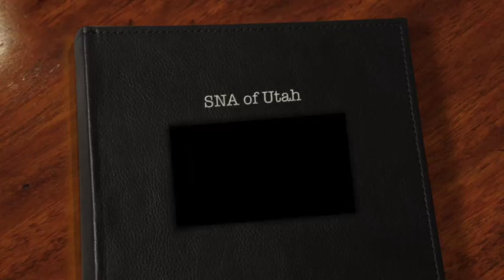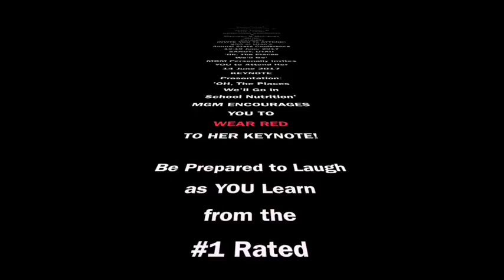SNA of Utah State Conference-13-16 June 2017-'Oh, The Places You'll Go'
Invitation to JOIN THE FUN:
Come to the SNA of Utah, Annual STATE Conference, to be held 13-16 JUNE 2017 in Sensational Sandy, UTAH.  As a Utah School Nutrition Professional,  If you have never ATTENDED a STATE Conference Before...This is the Conference to ATTEND.
Fun...Informative...School Nutrition Family!

SNA of UTAH Conference Chair, Kathy Torak, and her Exceptional Conference Committee invite ALL UTAH School Nutrition Professionals to experience the #1 Rated School Nutrition KEYNOTE Speaker & Cheerleader Maureen G Mulvaney, MGM (Keynote 14 June 2017 --'Oh, the Places We'll Go in School Nutrition'.

MGM creates an Exciting, Fun, Engaging, Heart Rally for School Nutrition Professionals.

BE PREPARED TO LAUGH AS YOU LEARN:
* 'Why' the School Cafeteria is truly a 'Magical Kingdom'.

*'Why' School Nutrition Professionals are Saving America ONE 5-Star School Meal at a Time!

*Why' School Nutrition Professionals are the Most IMPORTANT People in the School System.

#1 Rated School Nutrition Speaker and Professional Standards Trainer

SCHOOL NUTRITION
SCHOOL NUTRITION SERVICES
SCHOOL FOOD SERVICES
CHILD NUTRITION SERVICES
SCHOOL NUTRITION ASSOCIATION (SNA)